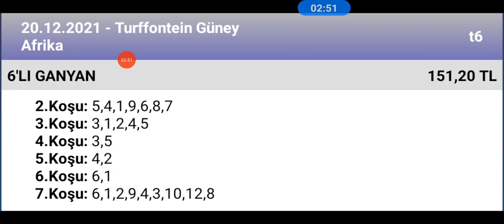20 Aralık 2021 TJK turffontein Güney Afrika 🐎 at yarışı tahminleri altılı ganyan tahminleri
ganyan canavarı